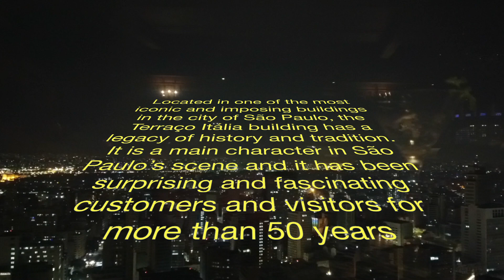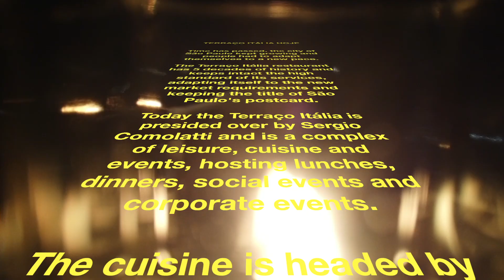TERRAÇO ITÁLIA | Highest Restaurant & Bar In Central Sao Paulo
Located in one of the most iconic and imposing buildings in the city of São Paulo, the Terraço Itália building has a legacy of history and tradition. It is a main character in São Paulo’s scene and it has been surprising and fascinating customers and visitors for more than 50 years.

Time has passed, the city of São Paulo kept growing and people had to adapt themselves to a new pace. The Terraço Itália restaurant has 5 decades of history and keeps intact the high standard of its services, adapting itself to the new market requirements and keeping the title of São Paulo's postcard. Today the Terraço Itália is presided over by Sergio Comolatti and is a complex of leisure, cuisine and events, hosting lunches, dinners, social events and corporate events. The cuisine is headed by Tuscan chef Pasquale Mancini, of impeccable service; its wine cellar counts on more than 200 labels selected among producers from the old and the new world, and all of this make of their rooms, restaurant and bar the perfect setting for entertainment and to enjoy the good times in the city from São Paulo.

HISTORY

In the post-war Italy there weren’t many opportunities for the young people filled with energy and willing to grow. Convinced that Brazil had a promising future to offer, Evaristo Comolatti started to plan his transfer to São Paulo, a city that back then already had almost 3 million inhabitants. In 1948 Comolatti disembarked in the port of Santos, and just as so many other immigrants he brought with himself a bag full of dreams.

With a lot of determination, intelligence, good sense and strong entrepreneurial spirit, he began his journey facing the obstacles of an unknown land. Day after day, year after year he worked non-stop and very hard and his first companies began to arise, one after another and always aimed to the automotive segments, thus creating the Comolatti group.

In the first half of the nineteenth century, São Paulo was experiencing intense urban transformations. The industrial and commercial growth of the city has provoked the expansion of the city in several directions.  The Republica square was a vast area far from the centre of São Paulo. The building  of the Viaduto do Chá in 1892 made it easier the occupation of the area towards the Republica square, consolidating the existence of the "new centre". By the twentieth century, in the 1940s, the city went through important changes, such as the new urbanization of the Republica Square, the implantation of the great avenues designed by Mayor Prestes Maia and the making of the Italia building that to this day is the highest of the city.

THE ITALIA BUiLDING REALIZATION

Even though Evaristo Comolatti felt accomplished and proud of his own enterprises he had the feeling that he owed something to the city of São Paulo. One day he was visiting in the Italia building and was stunned by the size of that building, designed by A. Franz Heep in the beginning of 60s and inaugurated in 1965. The Italia building is considered one of the landmarks of Brazilian architecture. It has 154 feet distributed between 46 floors, and it’s served by 19 lifts that also serve the office floors; it has a gallery with shops and mezzanine, a theatre and specially a wonderful terrace on the rooftop.

When Comolatti reached the top of the tallest building in the city, he came upon a breathtaking view of São Paulo, the same city that had welcomed him and to which he was so grateful. In order to give to the visitors of the city the vision of the development and of the strength of the people of his second homeland, he decided to give a present to the city by installing a luxurious restaurant there. The work began immediately and on September 29, 1967 Mayor Faria Lima inaugurated the most beautiful panoramic view of the big metropolis of São Paulo. The Terraço Itália restaurant is a postcard of the city and the most sophisticated meeting point for celebrities and personalities.